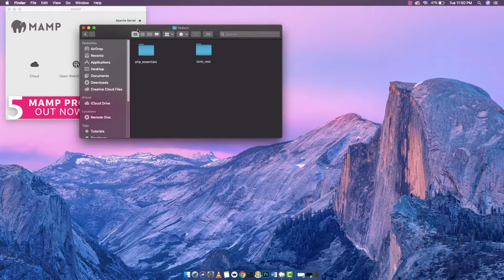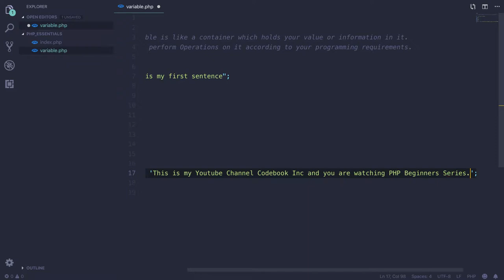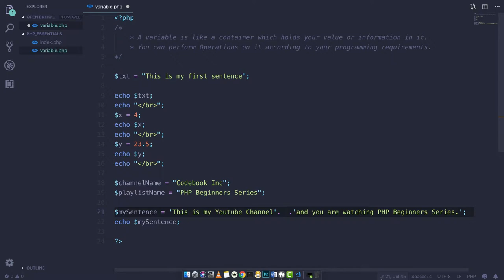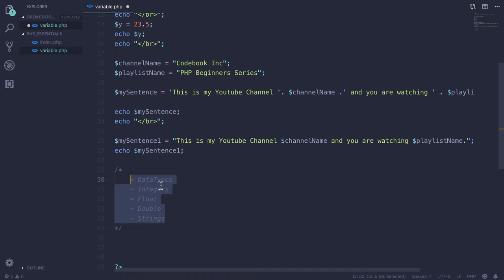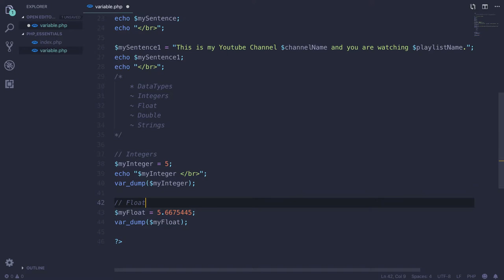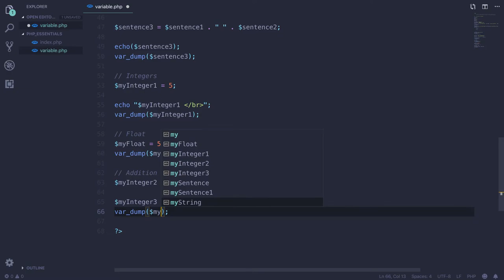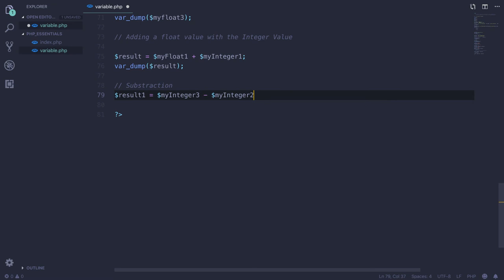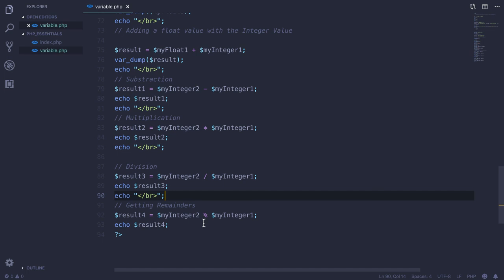PHP For Beginners| Part 2 - Variables | Codebook Inc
In this video tutorial we have covered all you need to know about the variable sin PHP7

We have also covered Basics Mathematical Operations on the Variables

We have also covered string Concatenation .